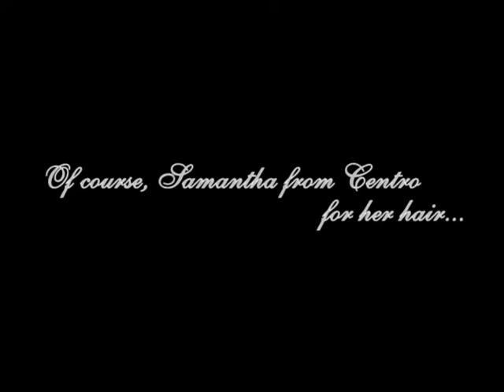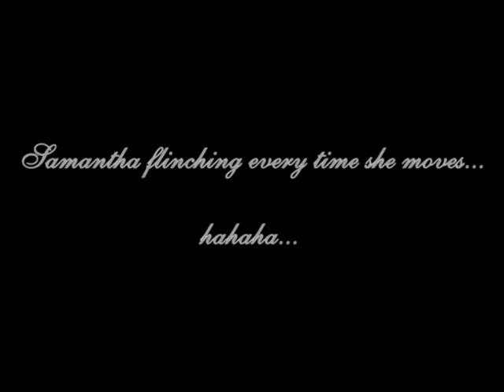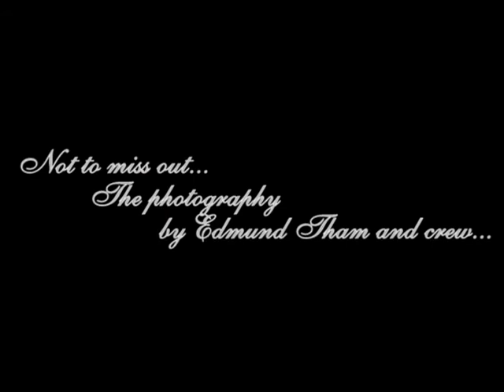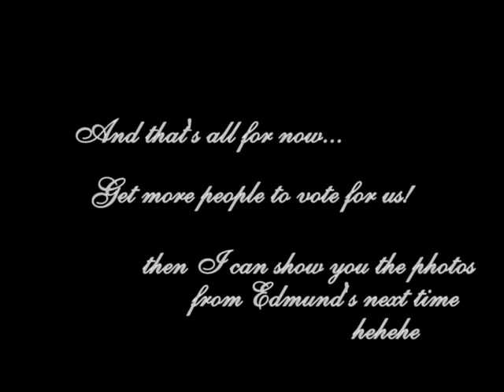ChorHao n Evonne LoveMeDo Photosss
The photos taken during the prewedding session
Vote for us (10x) if you like the video!
Cheers